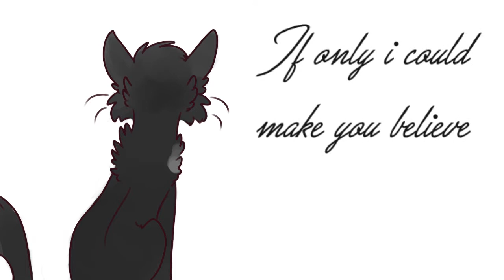| PLEASE EAT | Vent PMV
~ You can read description for know the history~

Nyu, it's been 3 weeks my baby cat is dead. She was poisoned by (i think) one of my jackass neighbour. The poison who she had is very dangerous and forbidden.
Her stomach was destroy, she was destroy inside. I remember when she was with me, she continue to fight the poison for be with me.
Spring was the perfect cat who anyone want to have. Cute, innocent, fluffy, good. She never bite or claw, NEVER. It's an injustice.
She was 1 years and 5 months old.

Spring, you always be my cat. You always be my hero. Thank you for everything.

I love you Spring... ♥